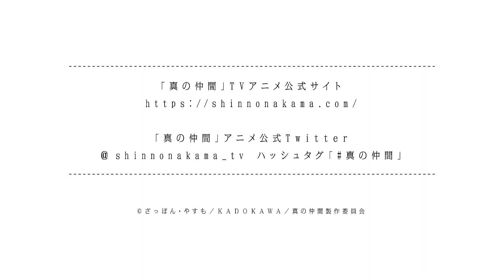TV Anime Shin no Nakama ja Nai to Yuusha no Party wo Oidasareta node PV 2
Anime Title : Shin no Nakama ja Nai to Yuusha no Party wo Oidasareta node, Henkyou de Slow Life suru Koto ni Shima

Synonyms Title : Banished from the Hero's Party, I Decided to Live a Quiet Life in the Countryside, I Was Kicked out of the Hero's Party Because I Wasn't a True Companion so I Decided to Have a Slow Life at the Frontier

Japanese Title : 真の仲間じゃないと勇者のパーティーを追い出されたので、辺境でスローライフすることにしました

Type: TV

Genres: Adventure, Slice of Life, Fantasy

Status: Not yet aired

Aired:  Oct 2021

Synopsis :
A heroic and mighty adventurer dreams of...opening a pharmacy?

Red was once a member of the Hero's party, a powerful group destined to save the world from the evil forces of Taraxon, the Raging Demon Lord. That is, until one of his comrades kicked him out. Hoping to live the easy life on the frontier, Red's new goal is to open an apothecary. However, keeping the secret of his former life may not be as simple as he thinks. Especially when the beautiful Rit, an adventurer from his past, shows up and asks to move in with him!